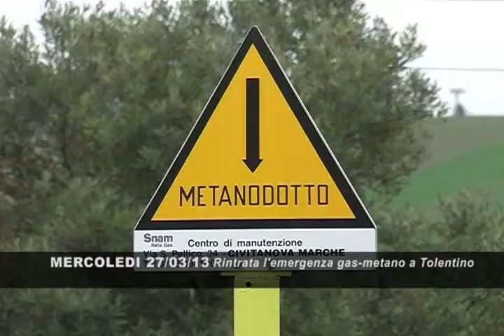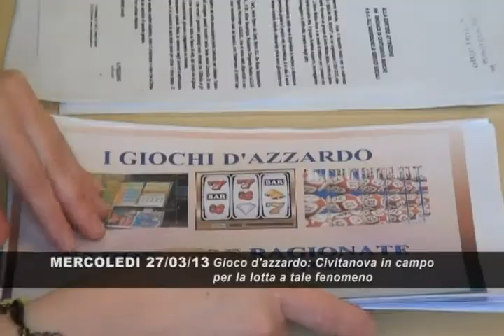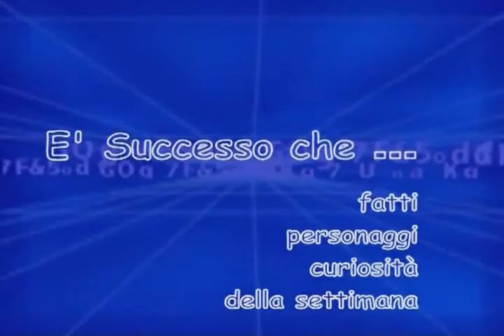è successo che...Mercoledì 27 MARZO 2013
- Rintrata l'emergenza gas-metano a Tolentino
- Gioco d'azzardo: Civitanova in campo per la lotta a tale fenomeno
- Tolentino. Inaugurato il nuovo spazio relazionale al Castello della Rancia